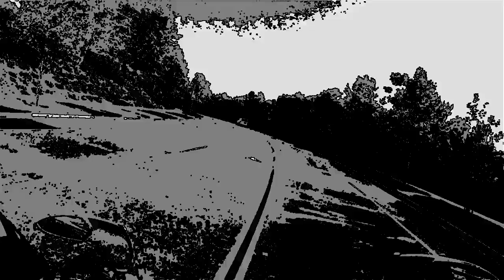All Roads Lead to Rome